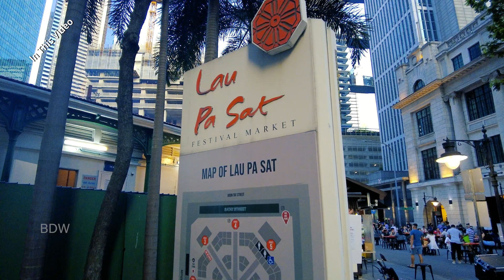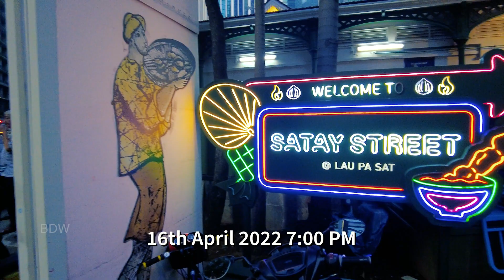One Of The Most Popular Food Market in Singapore | Lau Pa Sat Hawker Centre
One Of The Most Popular Food Market in Singapore | Lau Pa Sat

Best place to enjoy Singapore Local foods in the mid of City Center.

Lau Pa Sat's unique, octagonal, cast-iron structure was designed by James MacRitchie, who adopted George Drumgoole Coleman's original octagonal shape for the older market. The cast-iron structures were crafted by Walter MacFarlane & Company, an iron foundry in Glasgow, Scotland.

⏰ Timeline⏰
00:00 Intro
01:00 Lau Pa Sat
01:23 Satay Street at Lau Pa Sat
05:54 Inside Lau Pa Sat Hawker Centre
09:58 Food Folks at Lau Pa Sat

My Camera for Walking (DJI Pocket 2)
My Camera for Driving (GoPro Hero 10)